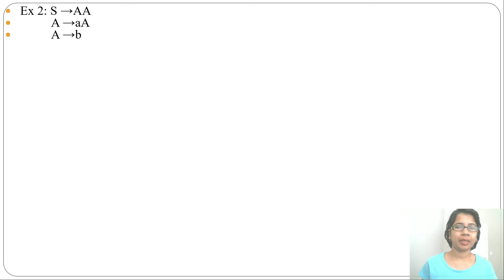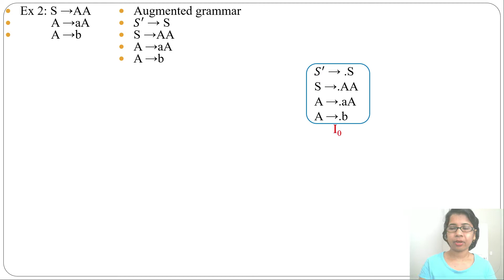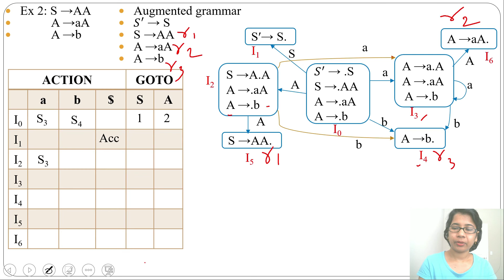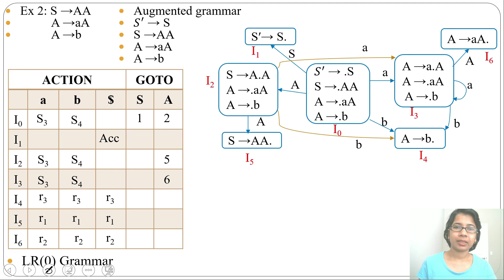Ch 2.22:LR Parsing Table Construction with Ex 2: S →AA ,A →aA |b | CD Lectures for GATE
In this lecture i discussed Construction  of LR Automation & LR Parsing Table with
Ex 2: S →AA
          A →aA
          A →b